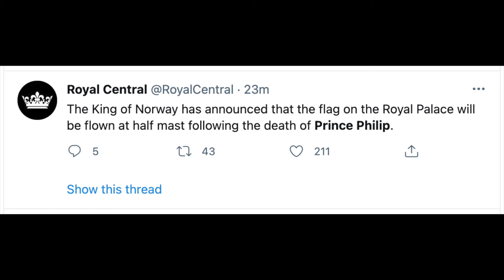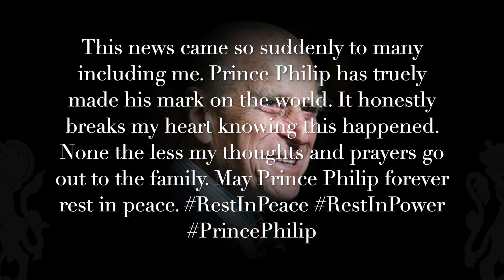Rest In Peace Prince Philip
It is with a very heavy heart that I announce to everyone here today, the passing of Prince Philip, Duke of Edinburgh. His legacy has spread for miles and quite honestly it really hit me hard knowing that he passed away. May he forever rest in peace.

For all those who wish to show their respects and condolences, please check out the following link.